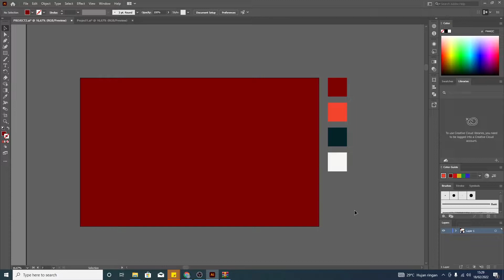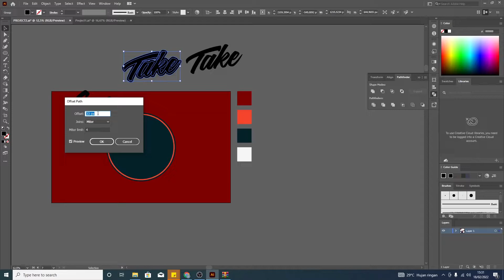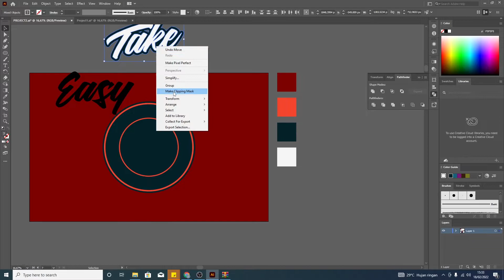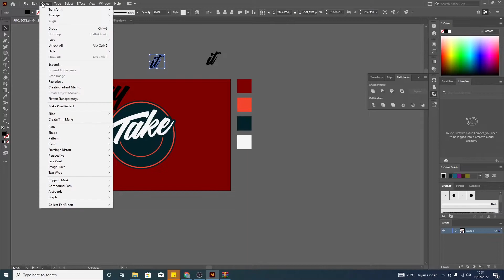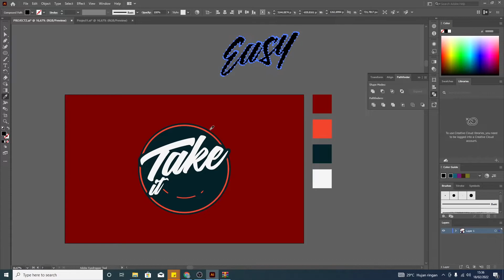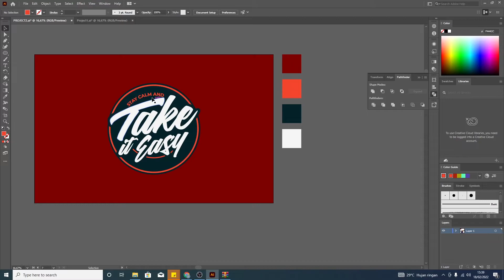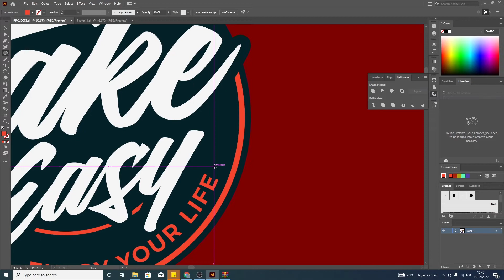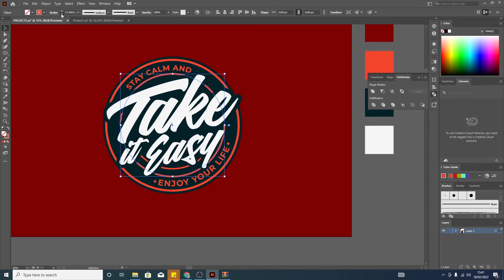Vintage Badge Logo Design Tutorial ││Adobe Illustrator CC ││Quote Typography For T-Sirt Design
Hey everyone in this tutorial we will learn how to create a Vintage Badge Logo Design in Adobe Illustrator which are really popular as trendy logos or badges.

Watch another video tutorial
💠Vintage Badge Logo Design Tutorial Adobe Illustrator

Link Download Font:
💠Montserrat